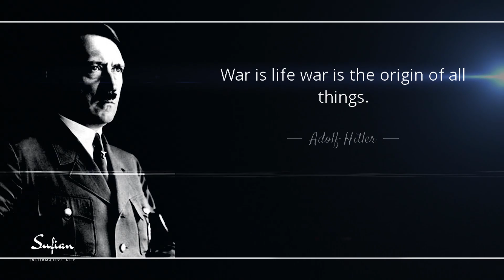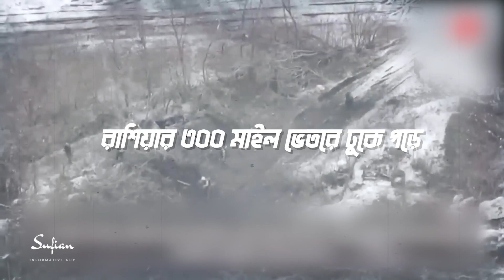হিটলার এবং নেপোলিয়ন কেন রাশিয়ার সাথে যুদ্ধে হেরে গিয়েছিল | অপারেশন বারবারোসা | বাংলা ডকুমেন্টারি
১৯৩৯ সালে অবশ্য রাশিয়া এবং জার্মানি একটি চুক্তি স্বাক্ষর করেছিলো। তারপরও দুইপক্ষের মধ্যে সন্দেহ ও অবিশ্বাস প্রচন্ডভাবে বিরাজ করছিলো। পরবর্তীতে তা যুদ্ধের রূপ ধারণ করে। ১৯৪১ সালর ২২ জুন হিটলার অপারেশন বারবারোসা (German: Fall Barbarossa, literally "Case Barbarossa") নামে পরিচিত সোভিয়েত রাশিয়া অভিযান শুরু করেছিলেন।

In this channel, we upload the most surprising things in the world.

Related Topic: Unexplained Mysteries, Unsolved Mysteries, Ghosts, Ufo, Spirits, Aliens, Legends, Paranormal activity, Magic, science, facts, Suspense, science facts, Mysterious, unexplained, mysterious Bangla, Bangla mysterious, Infotainment, Documentary, Bangla Documentary, General Knowledge, Entertainment, Politics, Science, Space Videos, News, history documentary, Documentaries, all amazing facts, educational, spirituality, knowledge, interesting facts.

You Can Share your Ideas In the Comment box.